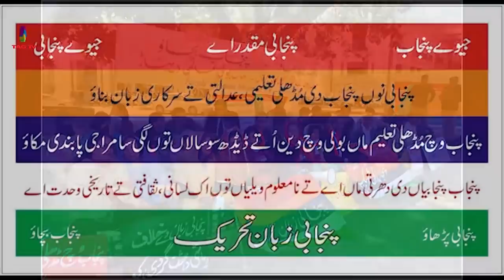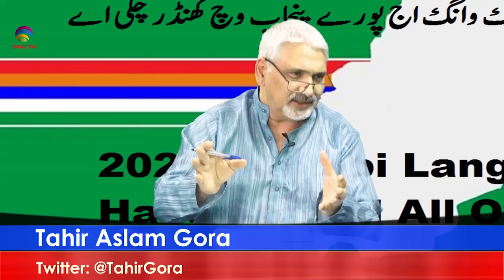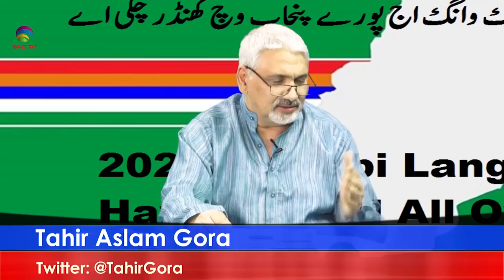Punjabi Language Movement March in Pakistan on UN International Language Day Feb 21